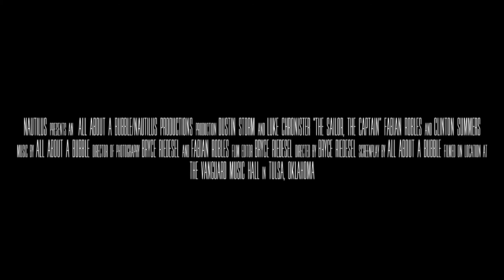One-Minute Video Production: All About a Bubble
All About a Bubble is an example of Driven Digital's one-minute video production capabilities. Our video team will come to your location to shoot the video, edit the video, and then provide you with the final high-resolution copy of the video to use for television, your website, YouTube, or whatever.